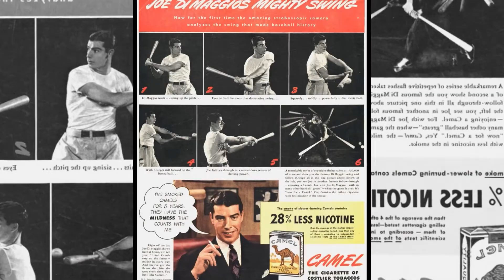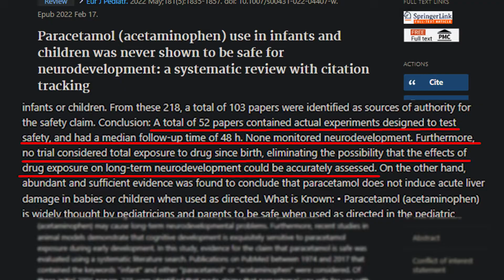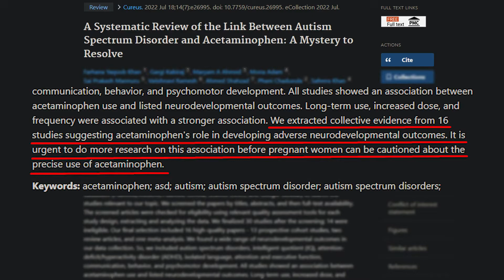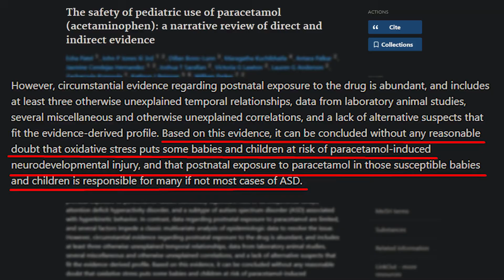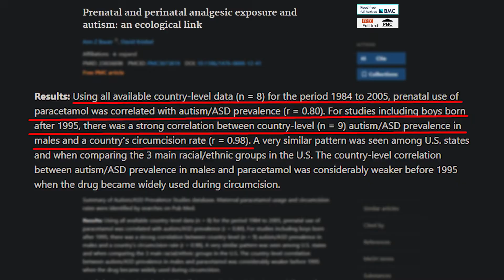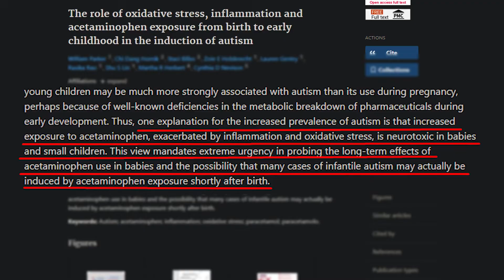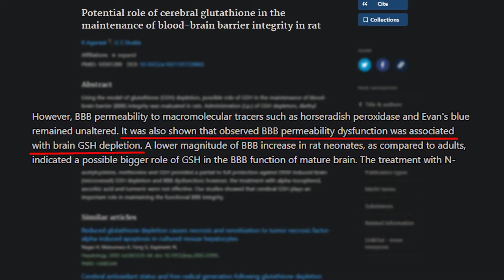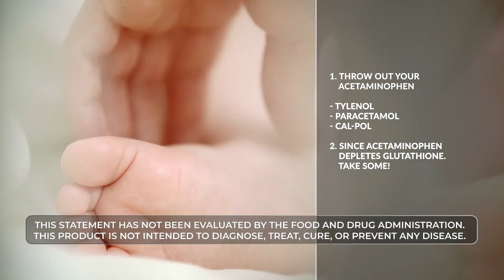Does Acetaminophen Cause Autism?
More science is being published showing a connection between Acetaminophen (brand name Tylenol), Paracetamol, and Autism.